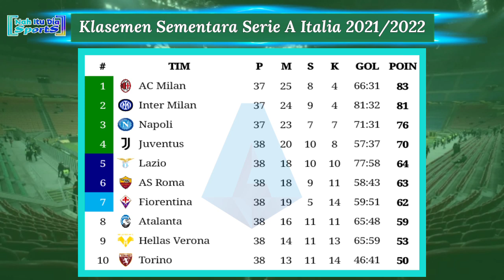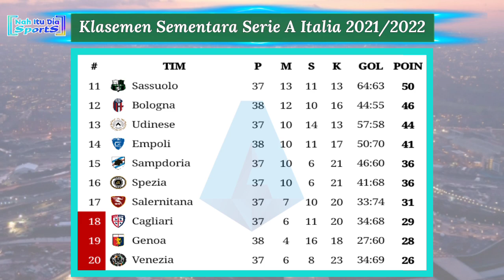Hasil Liga Italia Tadi Malam: Fiorentina vs Juventus | Klasemen Serie A Italia 2022 Pekan Terakhir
Torino 0-3 AS Roma
Genoa 0-1 Bologna

Fiorentina 2-0 Juventus
Atalanta 0-1 Empoli
Lazio 3-3 Hellas Verona

17:30 WIB | Spezia vs Napoli
23:00 WIB | Sassuolo vs AC Milan
23:00 WIB | Inter Milan vs Sampdoria

02:00 WIB | Venezia vs Cagliari
02:00 WIB | Salernitana vs Udinese

Hasil Fiorentina vs Juventus tadi malam
Hasil Lazio vs Hellas Verona tadi malam
Hasil Atalanta vs Empoli
Hasil Fiorentina vs Juventus dinihari tadi
Hasil Fiorentina vs Juventus 2022
Hasil Juventus vs Fiorentina tadi malam
Hasil pertandingan Serie A tadi malam
Hasil as Roma vs Torino tadi malam
Jadwal Inter Milan vs Sampdoria
Jadwal Sassuolo vs AC Milan
Siaran langsung AC Milan vs Sassuolo
Siaran langsung Inter Milan vs Sampdoria
Hasil Inter Milan tadi malam Serie A 2022
Juara Serie A 2022
Klasemen Akhir Liga Italia 2022
Klasemen Akhir Serie A Italia 2022
Hasil terbaru Inter Milan Serie A Italia
Hasil AC Milan Serie A Italia
Jadwal Liga Italia nanti malam
Klasemen Liga Italia 2022 hari ini
Hasil Inter Milan vs Cagliari 2022
Siaran langsung Juventus vs Lazio
Liga Italia di RCTI Malam ini
Live Sassuolo vs AC Milan
Live Inter Milan vs Sampdoria
Hasil Liga Italia dinihari tadi
Hasil Liga Italia hari ini
Jadwal lengkap Liga Italia pekan 28
Klasemen Liga Italia giornata 38